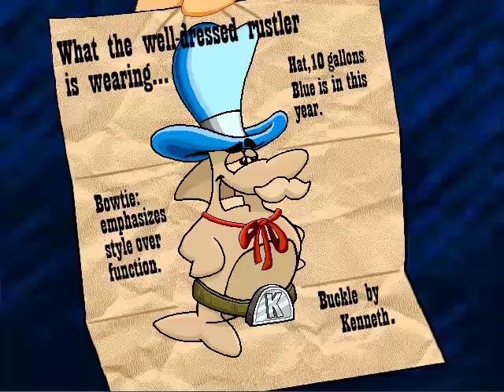Freddi Fish 4: the Case of the Hogfish Rustlers of Briny Gulch Playthrough Part 1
Requested by: carrotfoot64 -- hooray for humungous entertainment and their long ass titles. I bring you, the forth installment of the freddi fish series. I have all 5 of the games, so heres number 4, i picked it because of a request. I get slightly lost at times because the way to complete the game changes every time you play.